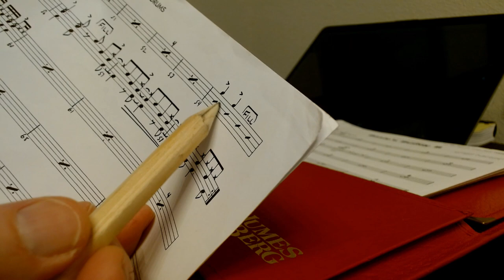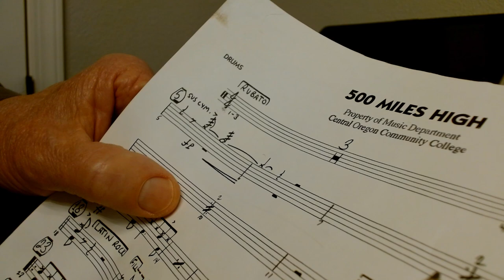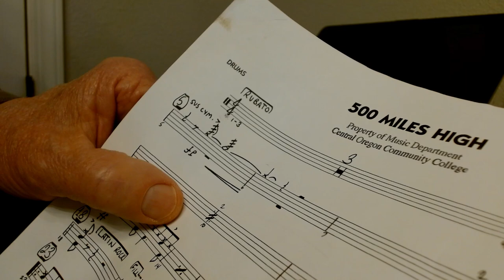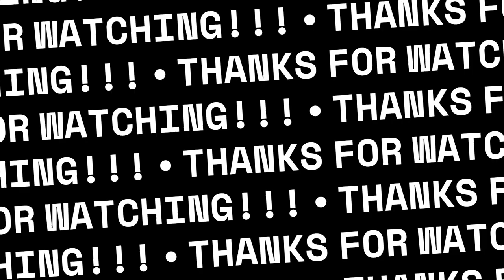UNDERSTANDING TIME SIGNATURES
When I was small child (even smaller than I am now), my drum teacher taught me how to read music, which included "understanding" time signatures. I WAS LOST. I smiled and nodded, concealing the fact that I HAD NO IDEA what in hell he was telling me. As my school band career unfolded, and I was exposed to a variety of time signatures, I began to understand how they work, and what they mean. The fact that the top number could be anything, and the bottom number was always divisible by 2 threw me. And then there was the mystery of note values. A quarter note is a quarter of a measure, but ONLY IN 4/4! In 3/4 it was a THIRD of a measure. Uh...